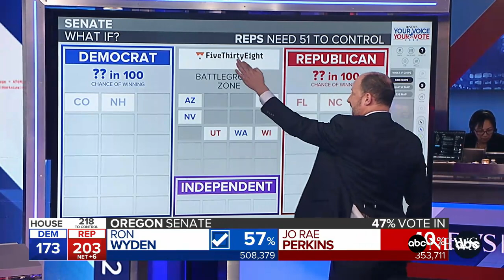Republican Ted Budd projected to win North Carolina Senate seat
The race in swing state North Carolina is one of several that will determine which party holds control of Congress.